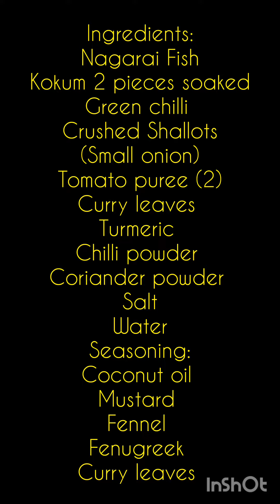Quick n Simple Fish Curry / Kerala Style Fish Curry / Kudampuli Meen Curry